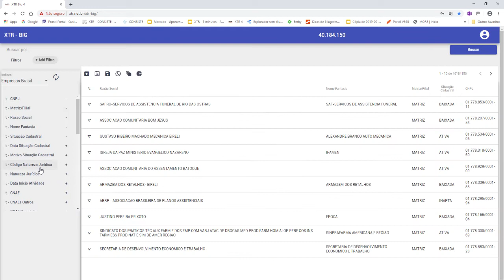03 Graficos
Tutorial explicando como GERAR GRÁFICOS com dados e informações no ambiente XTR-4.